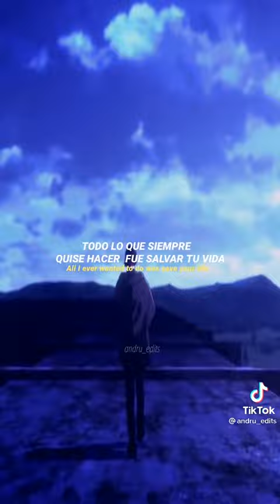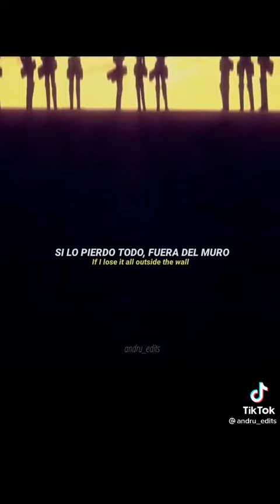attack on titan season 4/the rumbling🤑